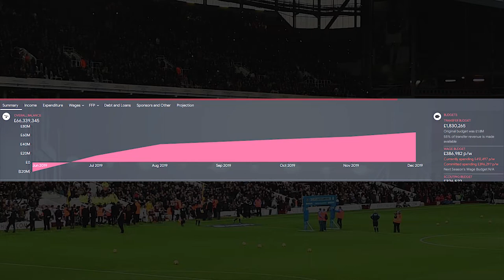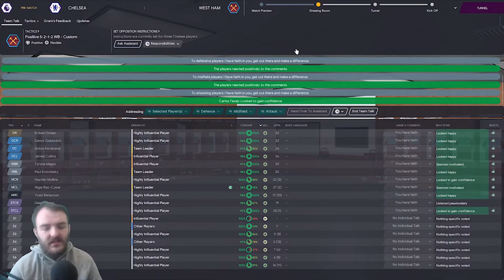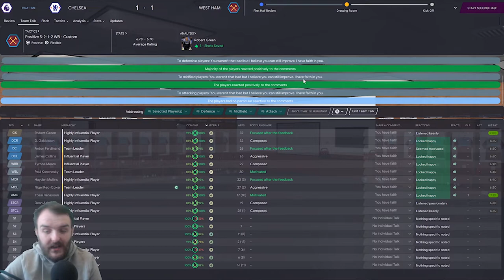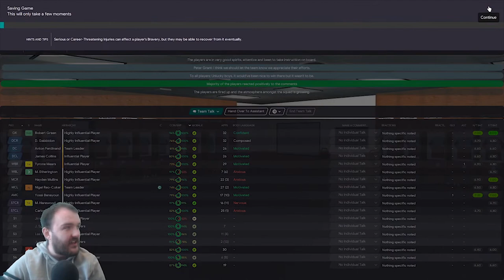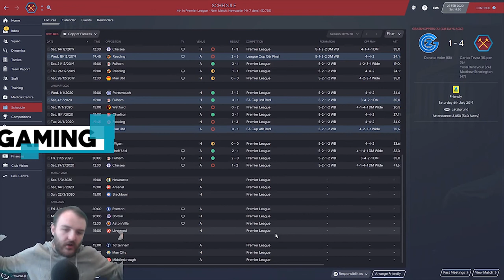Football Manager 2020 | Going to the Bridge | 06/07 DATABASE | West Ham | FM20 | EP5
Welcome to EP5 of Bubbles on the Rise Today were away at Stamford Bridge to play Chelsea, they are top of the league but can we get a surprise win??
In the IRL fixture West Ham lost 1-0 thanks to a geremi free kick can we do better here??

Curty